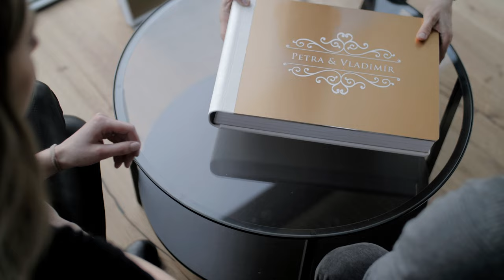Svatby v Hotel & Garden u Holubů v Čeladné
Focení svateb v hotelovém resortu Hotel & Garden u Holubů v Čeladné, v nádherném prostředí Beskyd. Pohled za foťák i informace, co můžete čekat a na co se těšit.